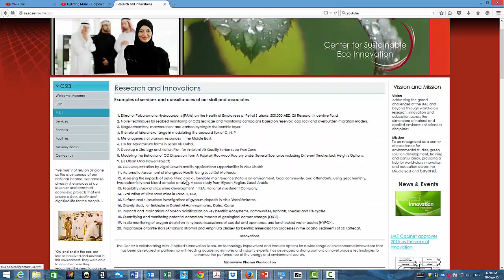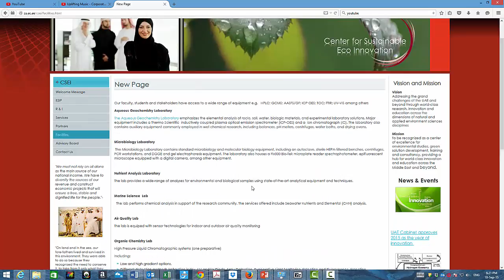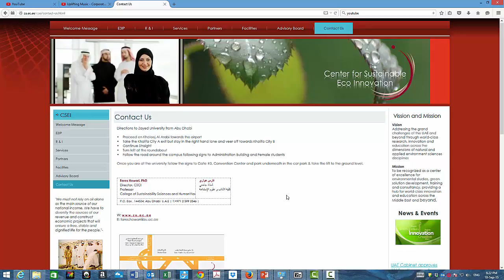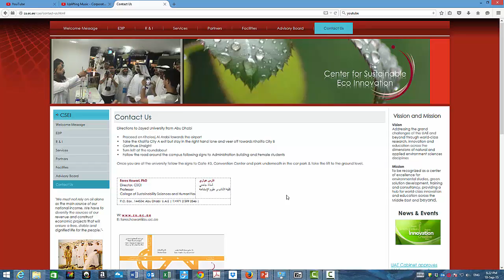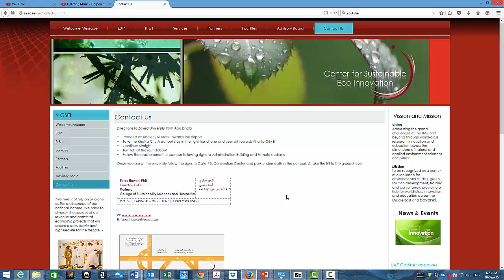Office Of Sustainable Eco Innovation: A Catalyst for Research, Innovation & Education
Addressing the grand challenges of the UAE and beyond through world-class research, innovation and education across the dimensions of natural and applied environment sciences disciplines